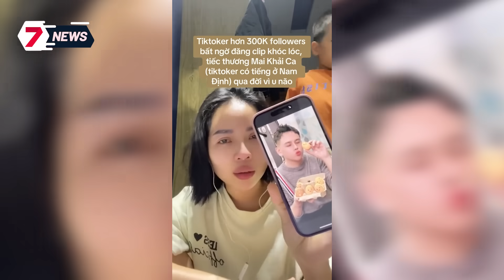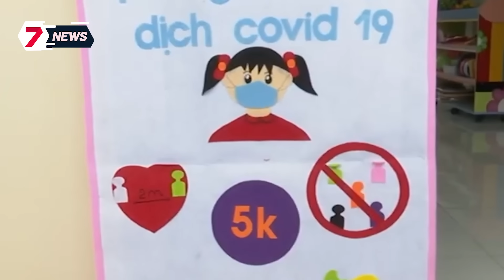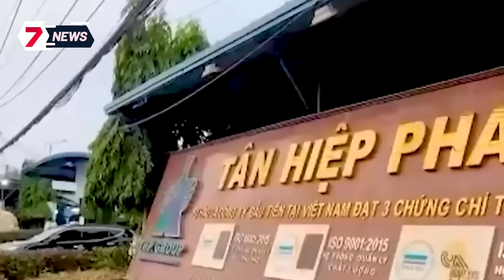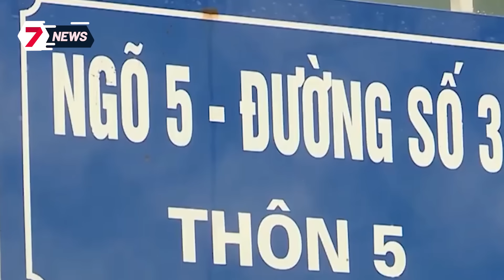Người tình XỘ KHÁM vì bắt đền bạn gái làm HỎNG CỦA QUÝ trong lúc MÂY MƯA